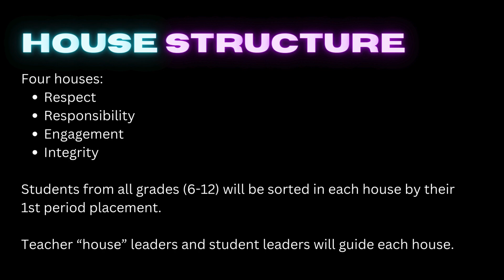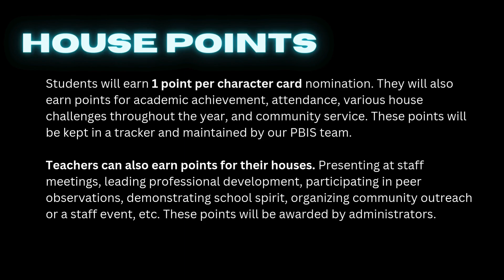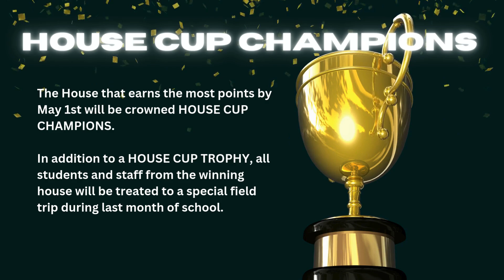Newton Falls Junior High and High School: PBIS House System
Learn about our House System that we are implementing for the 24-25 school year as part of our gold-winning PBIS program!